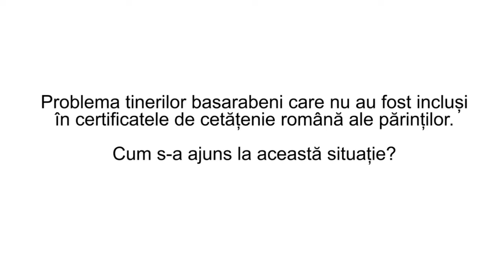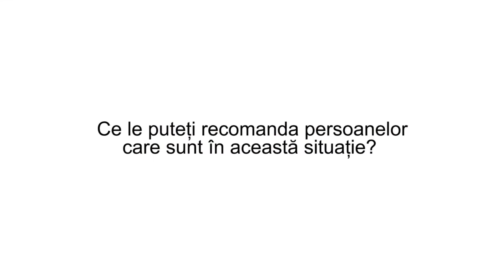Caracatiță birocratică Basarabenii anunțați de autorități că au primit acte românești „din greșeală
Caracatiță birocratică: Basarabenii anunțați de autorități că au primit acte românești „din greșeală"/ VIDEO